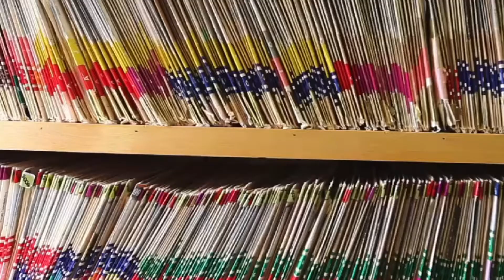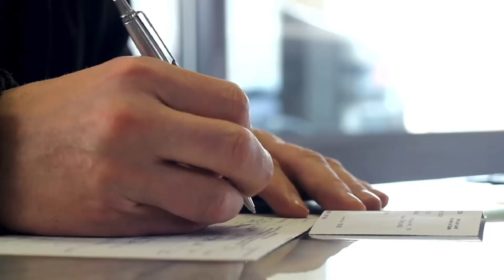Phelps County Tax Collector discusses what you should know about taxes | Finding Home in Rolla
Everyone I’m happy to introduce you to Faith Barnes Phelps County Missouri’s tax collector. She’s here to share some very important information￼ to help save you a lot of hassle and headaches. ￼ this information is especially important to our active duty and retired military as well as new home owners and sellers in Phelps County, Missouri￼.